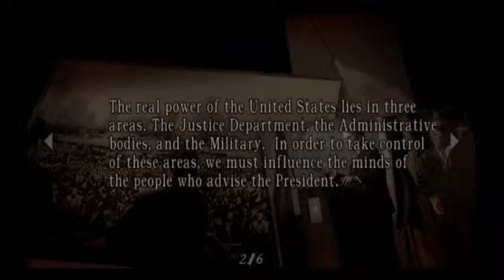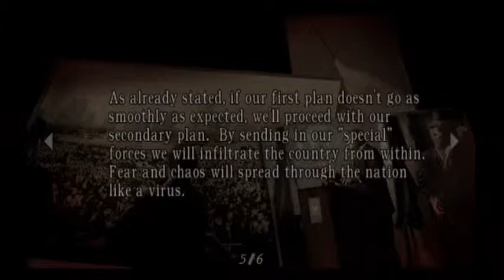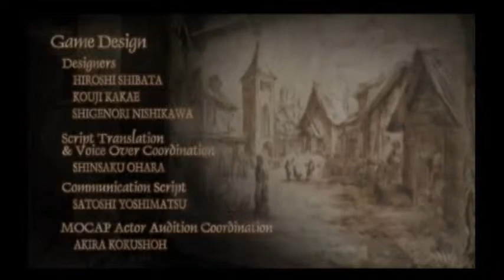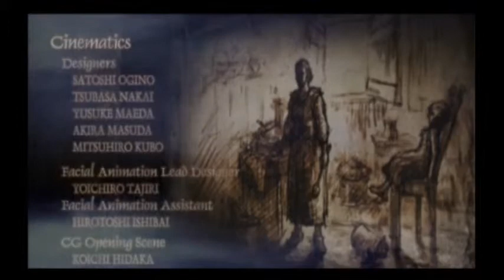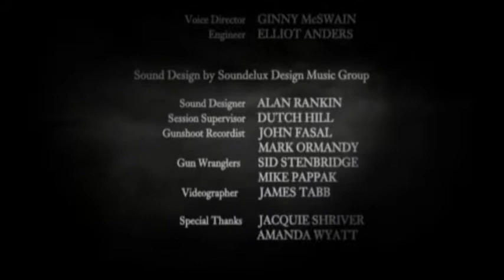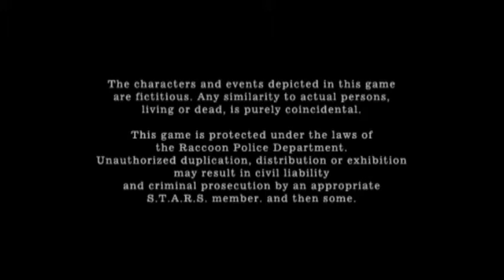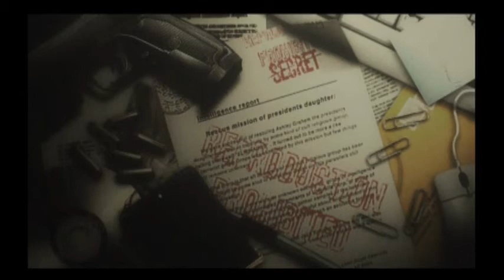Resident Evil 4 ~ Part 27 ~ Mission Accomplished..?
A final showdown with Saddler ends with a boom. And Ada shows her true colours once again... Last part of the main campaign. FINALLY!